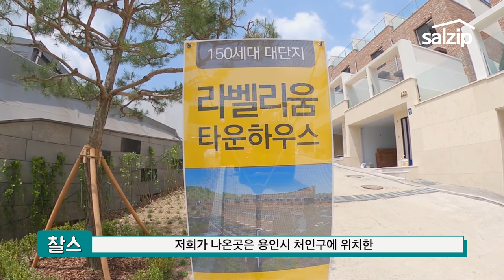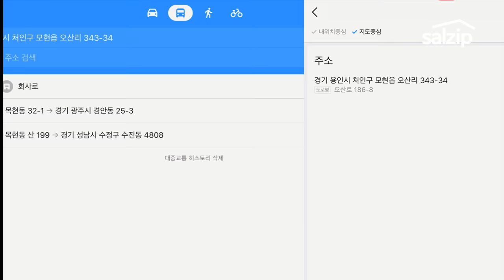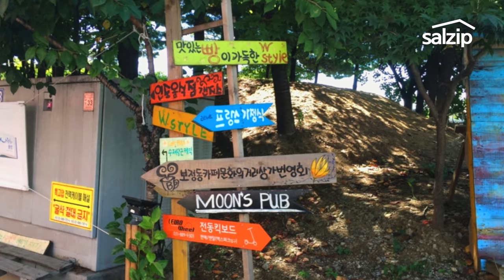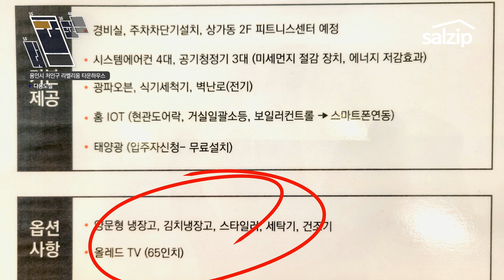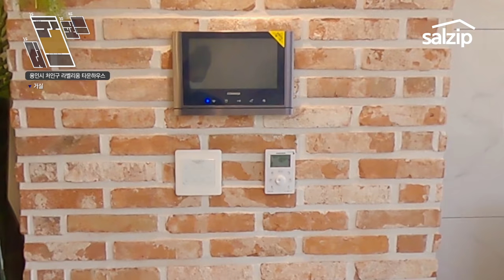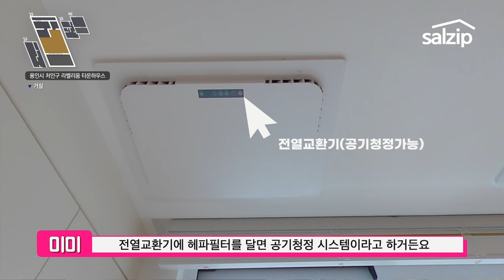[sub]죽전역까지 10분 150세대 대단지 타운하우스 (용인시 처인구 라벨리움)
코로나19 시대! 살집채널이 생활공간이 분리 되는 타운 하우스를 찾아다닙니다
그 첫 번 째 주인공은 용인시 처인구에 위치한 '라벨리움' 타운하우스
죽전역까지 차량 10분정도에 테라스가 3개, 150세대 대단지 타운하우스입니다
집 보는 재미가 있었던 라벨리움 타운하우스
같이 보러 가시죠!